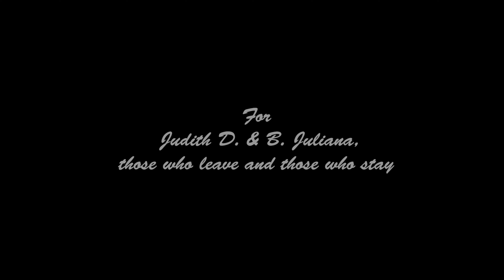Kara Rj - If feat. MbØ & Moyano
Lyrics:

Girl If you want to go away
My love will light your way
Every day every night I dream of you
You’re the one
Who makes me feel so good

If ever you don’t feel better
Come to me
I’ll be everything you need
Anything, as much as I can give

Cos for me you are the one
You’ll always bright like the sun
In my thought, in my heart and in my dream
Girl I wish, you will come back to me

Follow Kara Rj

Video Provided by:
- Jared Bruni
- Christian Sommer
- Taryn Elliott From Pexels